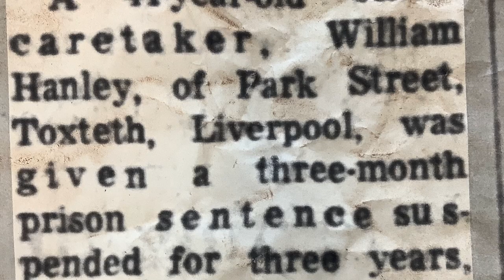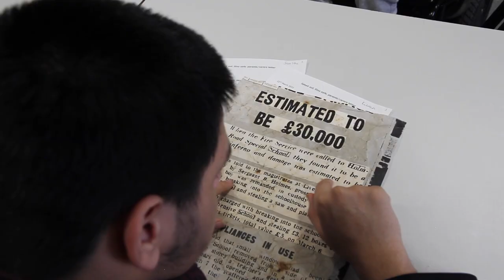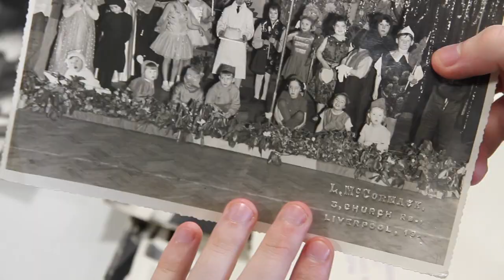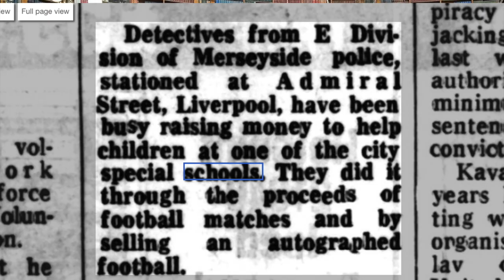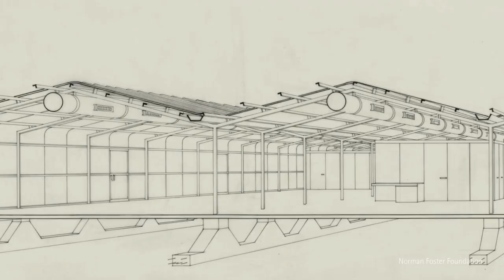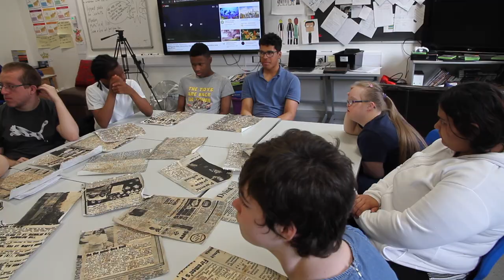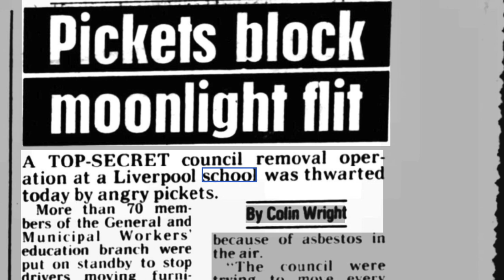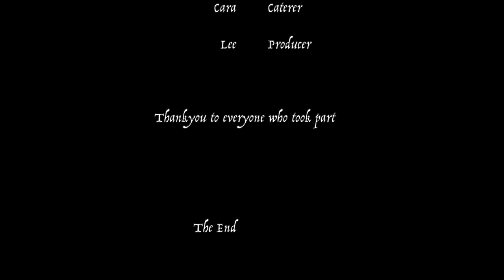A school through time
A history of Palmerston School in Liverpool